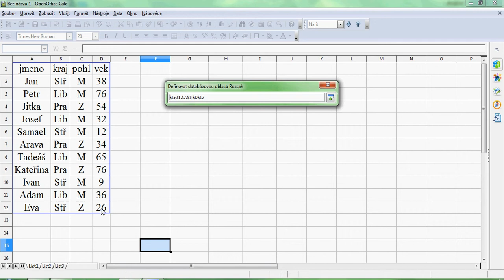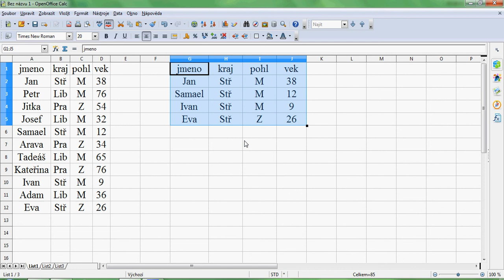Filtr v OpenOffice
Popis k návodu